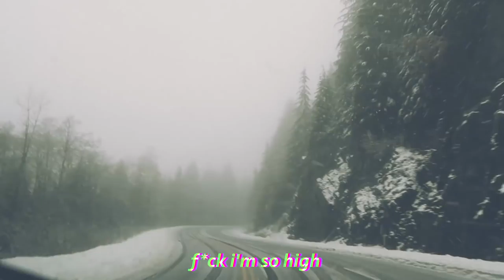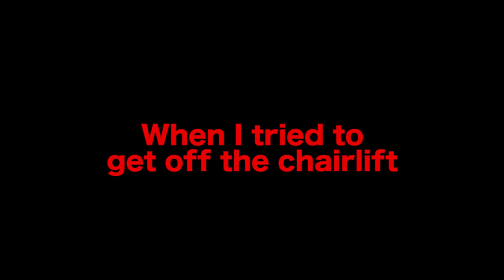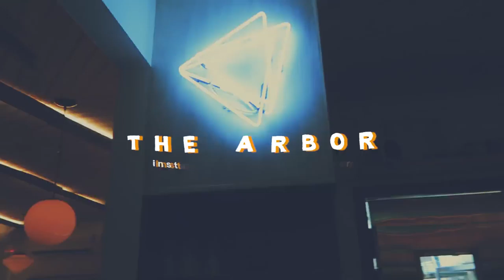🏂 Vancouver Vlog Ep.7 - First Time Snowboarding...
[ENG/CHI Subtitles Available]
My first time seeing snow & first time snowboarding at Mt Seymour...almost got killed by the chairlift Q_Q

◘ shot on Canon G7x Mark II + GoPro Hero 3

⁂ graphic template
by @ArmaganVideos at Youtube, Facebook, Twitter & Instagram